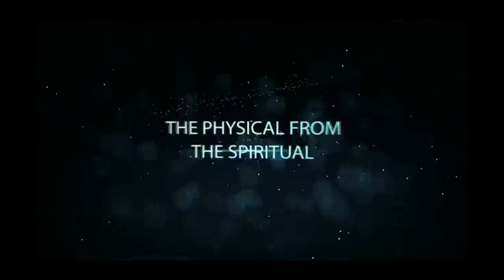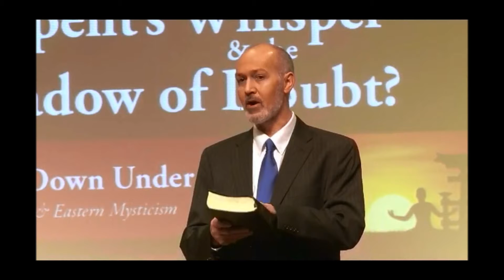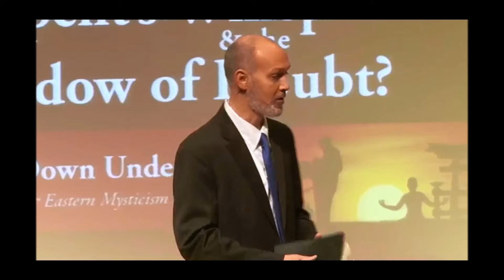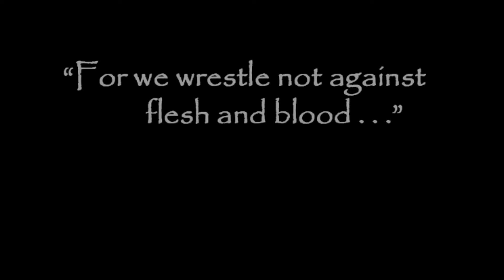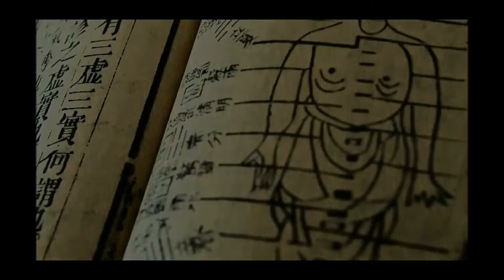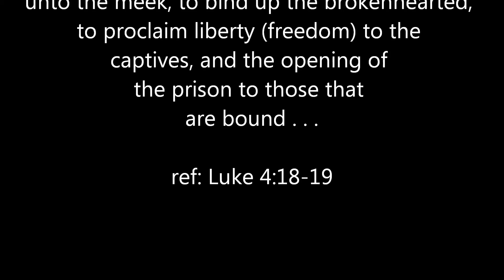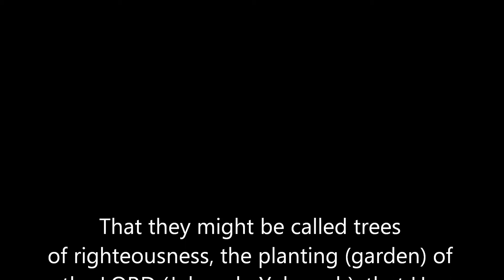Dragon Revealed Down Under - Extended Series preview !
To order the full 8 hours of this new 6 part series on DVD or digital download, please CLICK below . . .

     We thank the entire team of Steps to Life Australia, and Little Light Studios for all that they did to make this series possible. For not only has the dangers of spiritualism and Eastern mysticism been revealed to thousands of God’s children, but many more have for perhaps the first time taken hold of Christ and the victory and freedom which He lived, died and rose again to freely give to all who are willing to believe !

     This new 6 part series has been specially prepared for Eric and Sarah’s 2016 visit with Steps to Life of Australia. The series presented and filmed there in Melbourne, Sydney and Brisbane contains 80% new and updated materials not included in the original film sets from Little Light Studios and Amazing Discoveries.

     It is our prayer that what is revealed in these presentations will help to shed Light from God’s Word on many of the occult / pantheistic practices now coming into the Christian church. Practices of which we have been warned will lead to the omega of apostasy foretold in God's Word !

     Please contact Little Light Studios or Steps to Life Australia at the links below to order the full 6 part series on DVD, or to watch by digital download.  If ordering on DVD, please ask for the format used in your country (NTSC or PAL).

May the LORD (Jehovah, Yehuwah) both bless and keep you strong in faith, and the unfailing power of His Life-giving Word !

your brother and sister in Christ Jesus,
Eric & Sarah Wilson and family - Isaiah Ministries